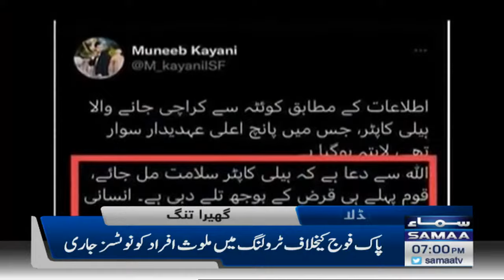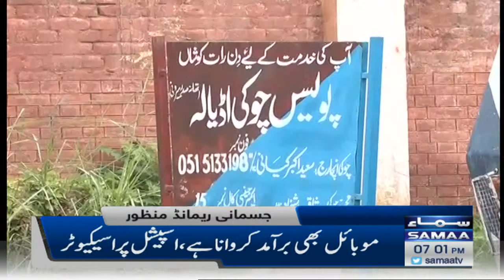Samaa News Headlines | 7pm | SAMAA TV | 17 August 2022